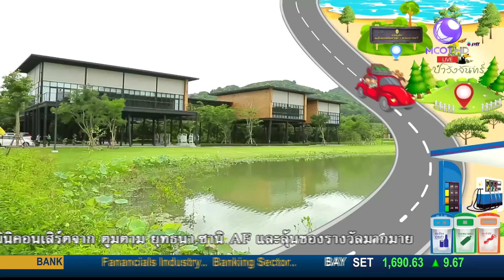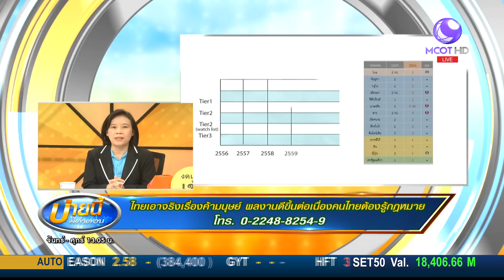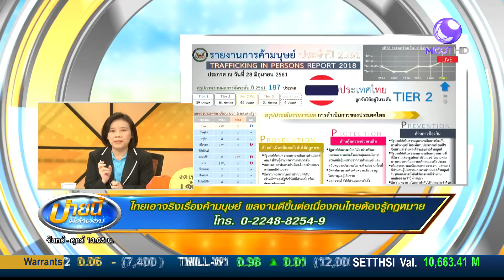ไทยเอาจริงเรื่องค้ามนุษย์ ผลงานดีขึ้นต่อเนื่องคนไทยต้องรู้กฎหมาย (17ส.ค.61) บ่ายนี้มีคำตอบ|9 MCOT HD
บ่ายนี้มีคำตอบ |17ส.ค.61 OnAir
ไทยเอาจริงเรื่องค้ามนุษย์ ผลงานดีขึ้นต่อเนื่องคนไทยต้องรู้กฎหมาย กับ พลตำรวจเอกธรรมศักดิ์ วิชชารยะ ที่ปรึกษา (สบ ๑๐) สำนักงานตำรวจแห่งชาติ และ สุนีย์ ศรีสง่าตระกูลเลิศ ผอ.กองต่อต้านการค้ามนุษย์